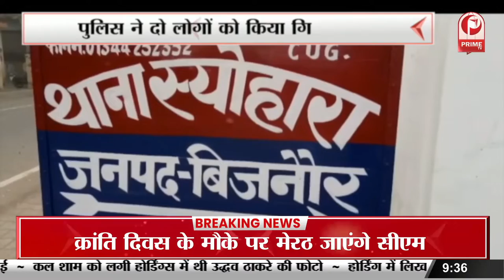शादी में बारात आने से पेहले हुई चोरी || Prime Tv